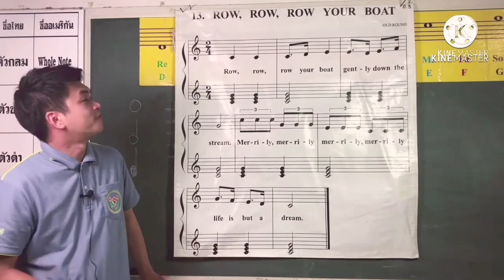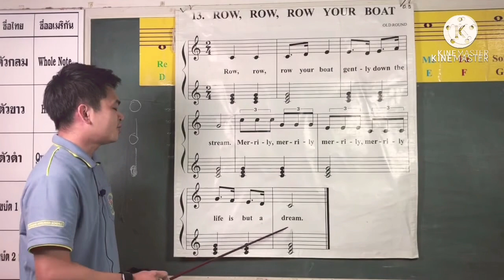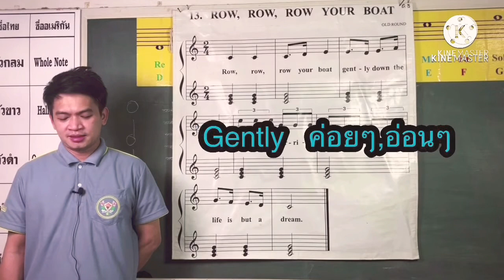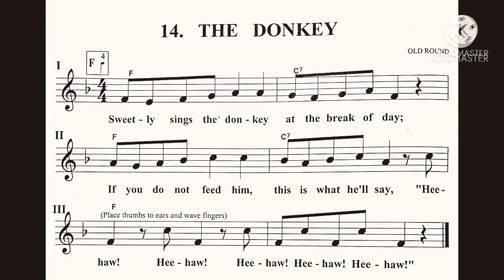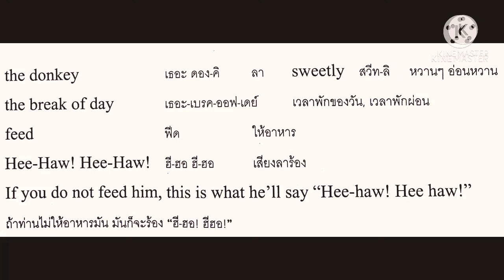Insight music G.3 ทบทวนเพลง